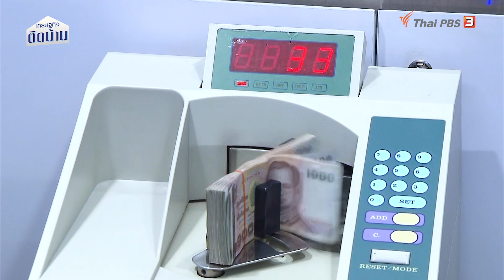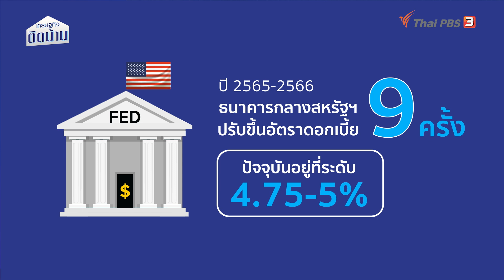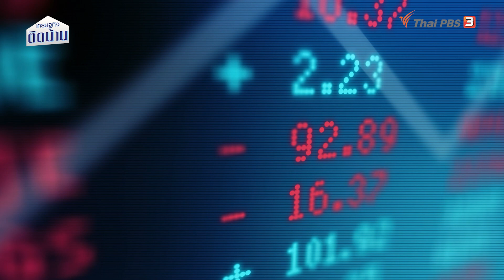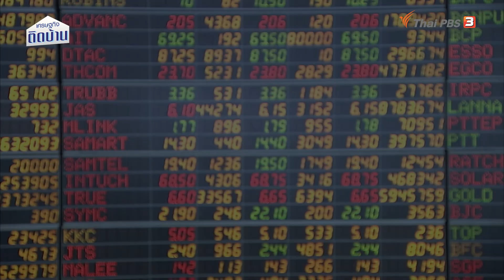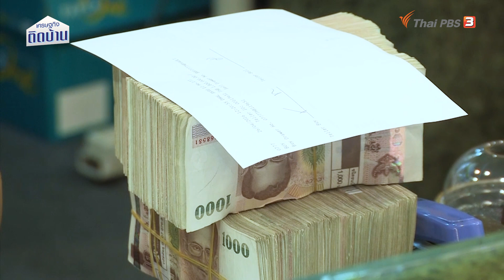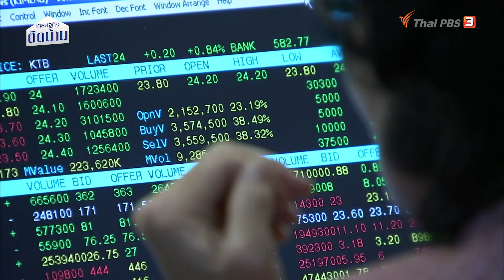ธุรกิจไทยแห่ออกหุ้นกู้หลังดอกเบี้ยนโยบายขึ้น | เศรษฐกิจน่ารู้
การที่ดอกเบี้ยมีการปรับตัวขึ้นในช่วง 1 ปีที่ผ่านมา นำมาสู่การออกหุ้นกู้ของภาคธุรกิจที่มากขึ้นเพื่อลดต้นทุนทางการเงิน โดยภาพรวมแล้วการออกหุ้นกู้ของภาคธุรกิจไทยเป็นอย่างไร ? ดร.วิทย์ สิทธิเวคิน มีคำตอบในคลิปนี้

ชมย้อนหลังรายการ "เศรษฐกิจติดบ้าน" ได้ทาง